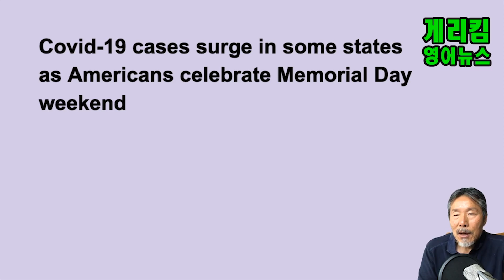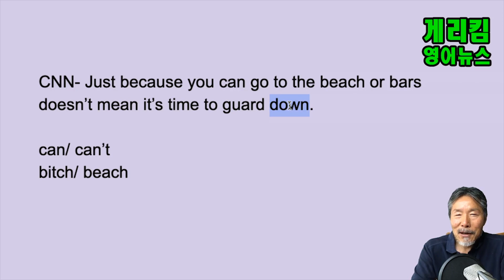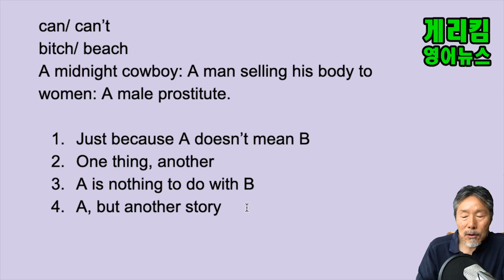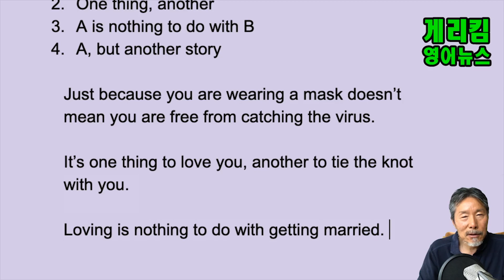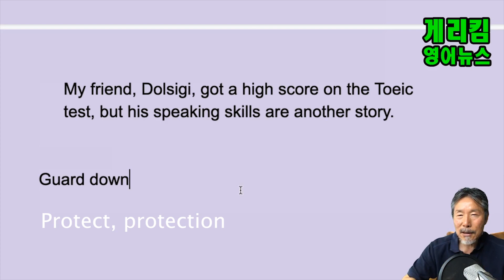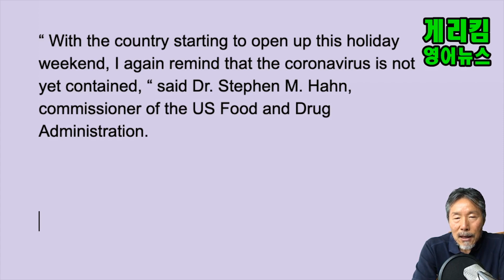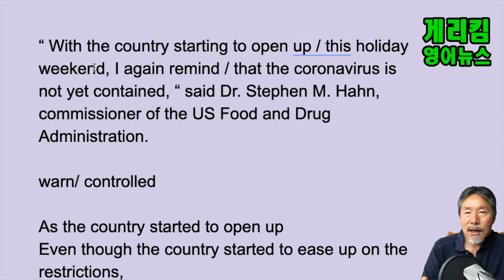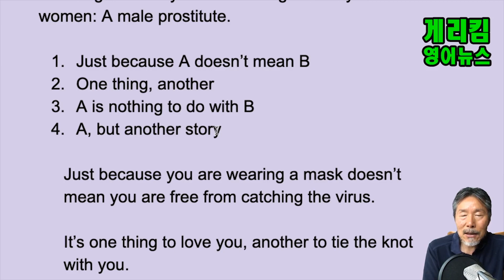영어뉴스, 영어표현의 보고, 코로나속 미국 메모리얼 데이 모습, 당신의 영어가 더 이상 늘지 않는다면 이렇게 공부하라.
영어고수로 가는 지름길, 독해, 스피킹, 영작, 리스닝, 그리고 문법까지 한 방에, 영어는 이렇게 공부하는 것이다.
스크립트를 안 보고도 저절로 나올 수 있을 정도로 계속 반복해서 읽으며 스피킹과 영작을 동시에 공부하다. 본인의 영어낭독을 녹음해보면서 리스닝까지  스스로 공부해 본다.
본문 내용주 잘 이해가 안된 부분, 또는 의견 댓글로 남겨 주시기 바랍니다.